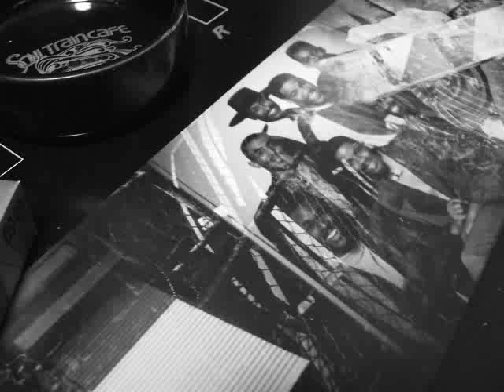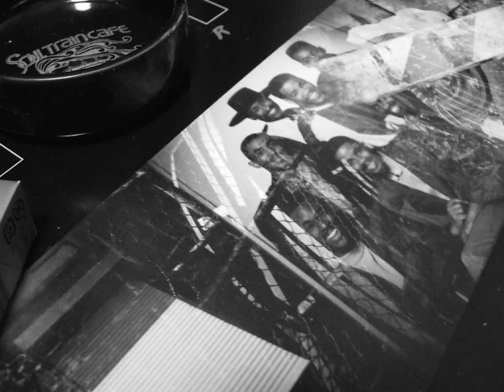519 Mandrill - Put Your Money Where The Funk Is (1982)